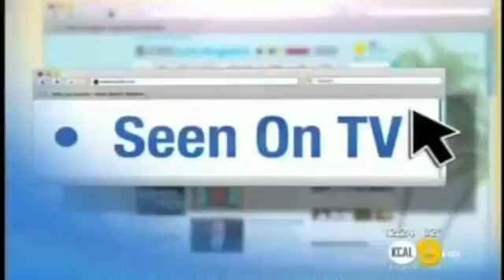iGrow on KCAL-LA | Advancements in Los Angeles Laser Hair Restoration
Check out what kCAL-LA had to say about the iGrow Laser, the newest and best invention for convenient laser hair restoration in the comfort of your own home.

Lasers are widely used in medicine and also throughout a variety of industries, in a multitude of varying capacities. The laser energy used to stimulate hair growth is visible in the red light spectrum. The laser light used in promoting hair growth is defined as Low-Level Laser Therapy (LLLT). LLLT is sometimes included under a broader definition of 'Phototherapy' called Low-Level Light Therapy, where the light-emitting device may be a laser and/or light-emitting diode (LED).

There are many hypotheses, which address how LLLT photobiomodulation may stimulate new hair growth. It is hypothesized that LLLT initiates the chemical reaction in the cells that make up the follicle's epithelial matrix causing the proliferative activity.

Much evidence points out that follicular apoptosis (programmed cell death) is reversed via the application of laser energy. Observations of wavelength stimulation of optimal hair growth, has shown precisely what wavelengths, power, and intensity are necessary for optimal effect in stimulating new hair growth.

It is important to note that heat is not associated with the photochemical and photo therapeutic effects of LLLT. LLLT is a low wattage 'cold light' laser, and while there are visible red wavelengths, there is no sensation on the skin of persons undergoing treatment. Cold lasers are safe and universally accepted as such by medical authorities, worldwide. Also significant is the fact that there are no side-effects associated with the use of LLLT, as there are with usage of pharmaceuticals, topicals and pills.

Apira Science | iGrow Home Laser Hair Restoration

Follow us @igrowlaser
and "Like" us Facebook.com/igrowlaser